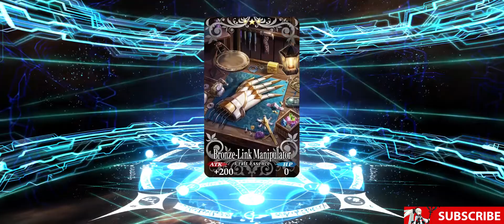MEDEA LILY SUMMON PAIN AGAIN E LUCK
Hiii Guys!!!
Today sorry for late upload video but farming is so slow beause i need level and bond the servant for unlock interlude and rank up
Yes i pull again for Medea Lily i like her so much but fgo don't give the ticket for the 4* servant free
I can't get her from other banner and in 3 years i play fgo i don't get her
I don't care if she is useless i need her she is so cute i hope one day Medea can get 5* version why not pretender or caster cosplay artoria
Now i save all my sq for Space Ishtar i promise next pull is her and maybe Ushi avenger after Ushi i save all my sq for Morgan
I hope you enjoi my pain now i go to cry again